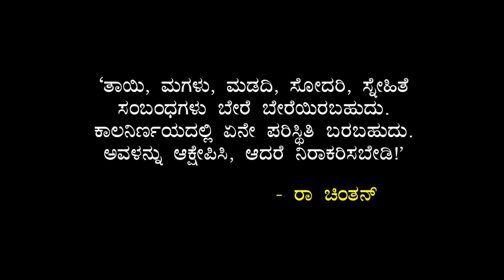ಅಲ್ಲೇನೋ ತಪ್ಪಿದ್ದರೆ ಆಕ್ಷೇಪಿಸಿ, ಆದರೆ ಹೆಣ್ಣನ್ನು ನಿರಾಕರಿಸಬೇಡಿ!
RA1 NEWSFACTORY is a newly  opend Youtube channel  that you can trust.
Support  RA1 independent journalism.